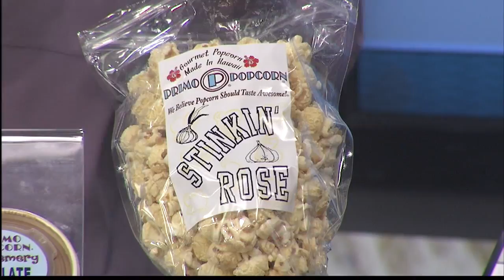What's Poppin': Primo Popcorn